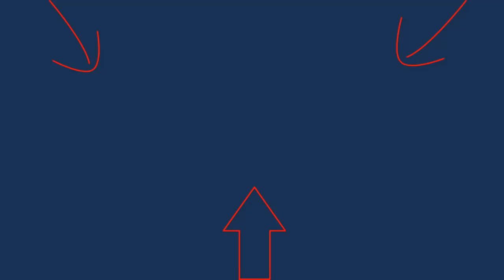إشهار أوبتيلا يرحم باباك - Publicité Chocolat Optilla ( أوبتيلا يا خويا يا خويا 😂😂)